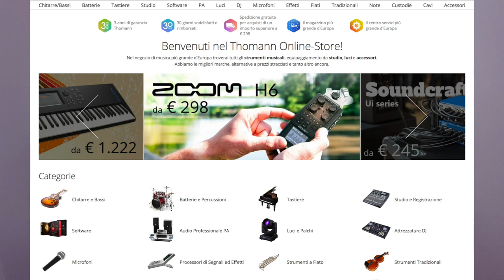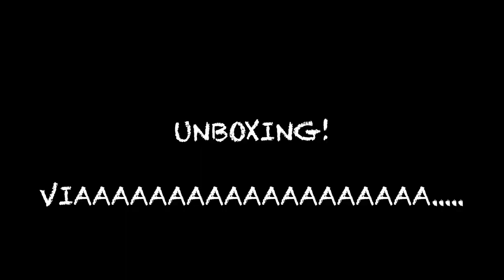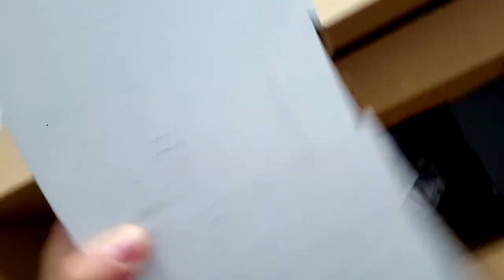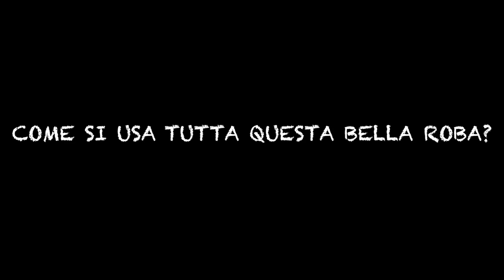Come registrare una cover Youtube con pochissimi soldi | GIVEAWAY CHIUSO | UNBOXING | Thomann Collab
In questo video vi spiego come registrare una cover YouTube,  e più in generale la vostra voce, a casa in modo professionale spendendo pochissimi soldi e in un modo talmente facile che potrebbe farlo anche mia nonna!

Questo video è in collaborazione con Thomann, il negozio di musica più grande d'Europa. Per acquistare i prodotti che vi consiglio potete cliccare sui link qui sotto che vi porteranno direttamente alla mia area personale sul sito: si tratta di affiliate links dai quali ricevi una piccola commissione che mi permette di mantenere il canale. Ovviamente siete liberi di scegliere di non utilizzare questi link per i vostri acquisti.

| LINK |

 MICROFONO The t.bone SC450 USB

BUNDLE (Microfono+asta+ragno+popfilter+Samplitude+ cavi usb+ valigetta)

-Per fare gli esercizi assieme a me e cambiare la tua voce in pochi minuti:

-Per parlare direttamente con me vienimi a trovare sulla mia pagina Facebook e invia un messaggio:

Quello che trovi  in questo video è frutto delle mie idee ed opinioni, se non sei d'accordo puoi lasciare un commento purché sia educato. I commenti rudi e le parolacce verranno eliminati alla velocità della luce!

Grazie a tutti quelli che mi sostengono!
Un abbraccio
Ale